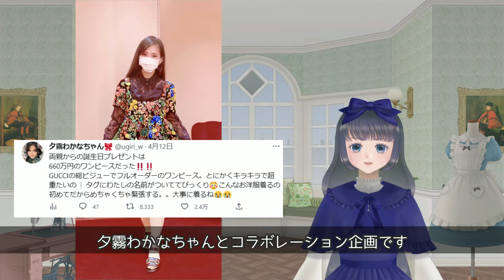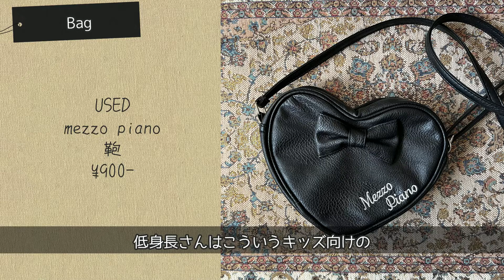【プチプラ】限界！ロリィタ×ゆめかわコーデ【烏丸ありす/夕霧わかなちゃん】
GUCCIのフルオーダー660万円のビジューワンピースでお馴染み✨
TikToker夕霧わかなちゃんとのコラボで限界プチプラコーデをご提案❣

わかなちゃんの動画はTikTokでチェックしてね♪

0:00 オープニング
0:52 リボン
1:15 ブラウス&スカート
1:52 靴
2:21 アウター
2:49 鞄
3:09 ソックス
3:35 パニエ
3:53 インナー
4:16 合計金額
4:52 エンディング

【ライセンスについて】
本動画の一部画像および文章は、日本国著作権法32条及びアメリカ合衆国著作権方107条フェアユースの法理に基づき引用しております。
引用部分を含まないオリジナルの画像や文章、動画本編につきましては、出典元を明記した上でロリィタファッション、アパレル企業や関連企業及びその顧客への敬意を払った用途に限り転載を可能とします。
引用部分は動画上で範囲を分かりやすく記載しておりますので、ご確認ください。
引用画像部分についてはトラブル防止の為引用元のガイドラインなどをご確認ください。
許諾など必要な場合は各自で引用元に許諾を取るなどしてご利用ください。
動画切り抜きや二次創作などファンアートについても同上とします。